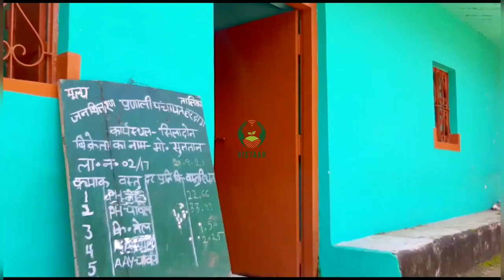उत्पादक समूह - परिचय